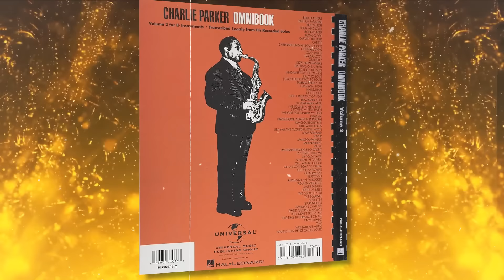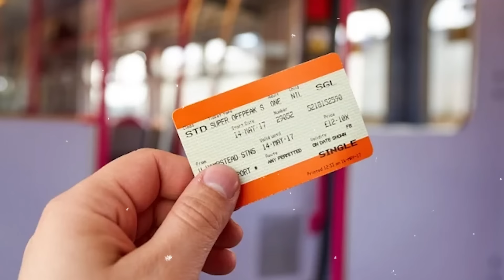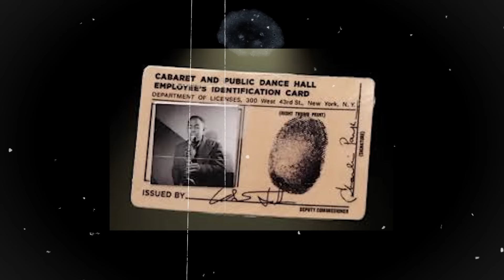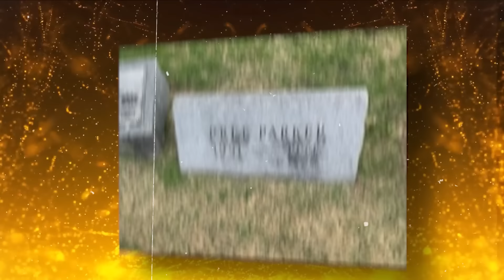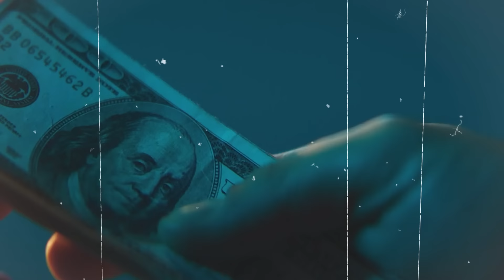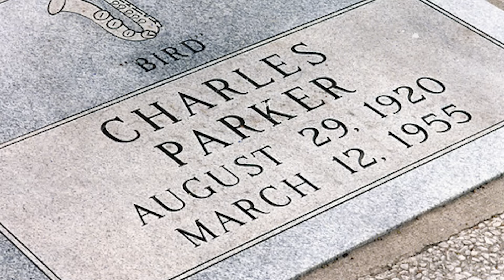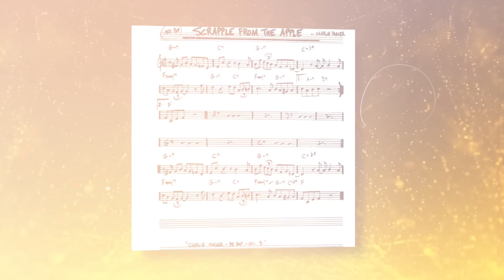Charlie Parker Died 69 Years Ago, Now Family Confirms The Awful Rumors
Parker’s childhood wasn’t easy. His father, Charles Sr., was a gambler who drank a lot and, according to Parker’s third wife, even worked as a pimp. His father left the family when Charlie was just nine years old. Later, when Charlie was a teenager, his dad was killed in a fight after being stabbed.

00:00 Intro
01:07 The Jazz Genius Who Changed Music
04:56 First Motivation To Become Better
07:09 His Life Started To Take A Dangerous Turn
10:55 Struggled With Drugs And Alcohol
12:48 Sent To A Psychiatric Hospital For Help
14:56 Took Away His Right To Work
16:29 The Tragic Final Years of a Jazz Legend
18:35 His Death Came With More Drama
21:20 Musical Tributes to Charlie Parker